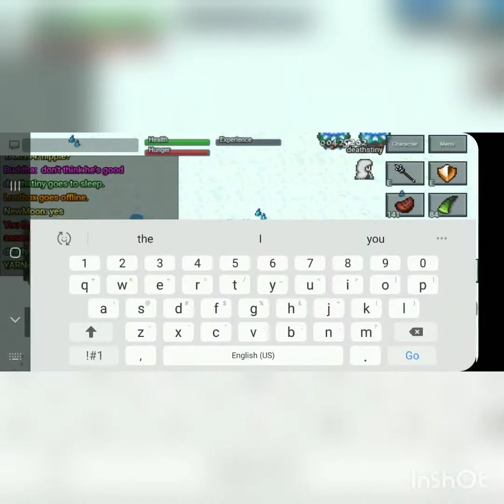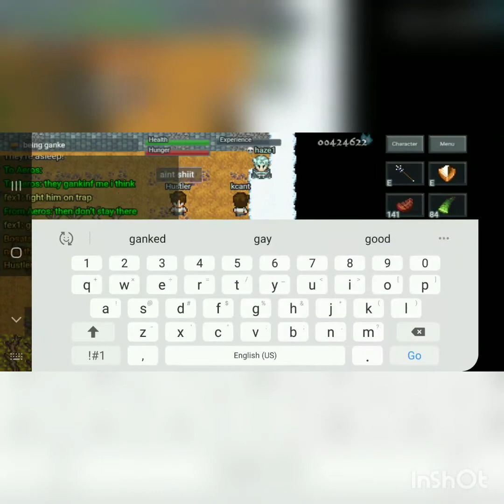Mystera legacy Texas pvp